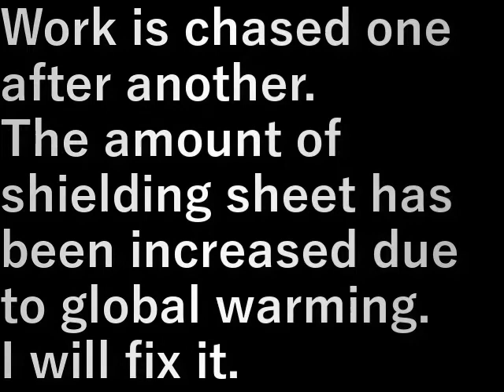第二椎茸園追加遮蔽シ－ト固定 Second Shiitake Mushroom Additional Shielding Sheet Fixed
次々に仕事に追われる。

温暖化で遮蔽シ－トを増量しました。
固定をしていきます。

Work is chased one after another.

The amount of shielding sheet has been increased due to global warming.
I will fix it.

設備屋の適当田舎暮らし